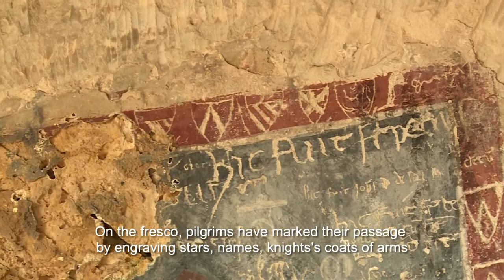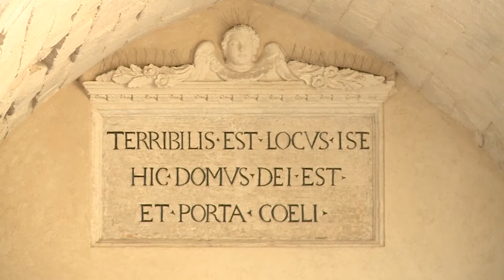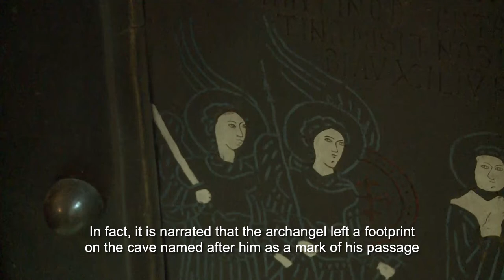Pino Pascali Foundation - MONTE SANT'ANGELO - con Alessandro Lagioia, ricercatore letteratura latina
It is the steps in the rocks, on the steps carved in the stone, that mark the ascent towards the Grotta dell'Angelo along the ancient mule track that goes up from the valley towards Monte Sant'Angelo.   Graffiti, rock paintings, carved crosses, terraces and resting places guided the penitents and pilgrims who have been visiting the sanctuary since the 5th century onwards. The whole path is very panoramic and winds along one of the most beautiful rocky landscapes of the Gargano. Then the cave walls depicting the apparition of the Archangel Michael are revealed as an ancient book in which strange letters of archaic alphabets, names and different languages are mixed and superimposed.

Sono i passi sulle rocce, sui gradini scolpiti nella pietra a segnare l’ascesa verso la grotta dell’Angelo lungo l’antica mulattiera che da valle sale verso Monte Sant’Angelo.   Graffiti, pitture rupestri, croci scolpite, terrazzamenti e luoghi di sosta guidavano verso l’alto i penitenti e i pellegrini che sin dal V secolo visitavano il santuario. Tutto il sentiero è molto panoramico e si snoda lungo uno dei paesaggi rupestri più belli del Gargano. Poi le pareti della grotta dell’apparizione dell’Arcangelo Michele si rivelano come un libro antico in cui strane lettere di alfabeti arcaici, nomi e lingue diverse si mescolano e sovrappongono.

Author: Nicolai Ciannamea